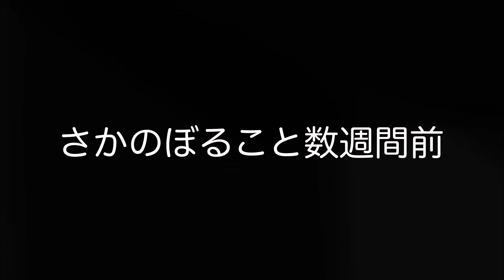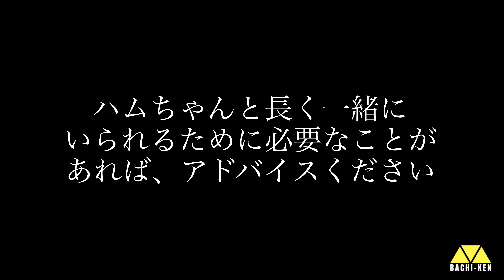【ハムスターのクック#1】新しい家族が増えました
ハムスターを迎え入れることにしました！
めちゃくちゃ可愛いですね♪( ´▽｀)
ハムスター好きの方、長く一緒にいられるための
アドバイスがありましたら、コメント欄にお願いします。